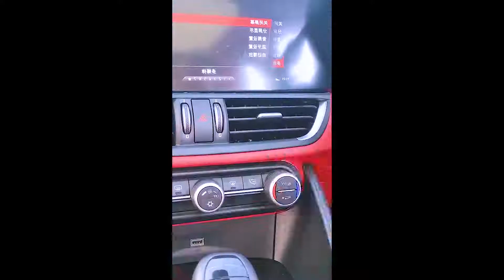Smart Appliances, Gadgets For Every Home/ Versatile Utensils (Inventions & Ideas) #74